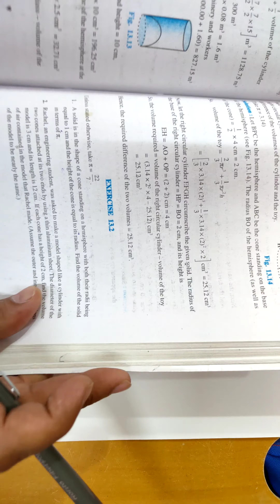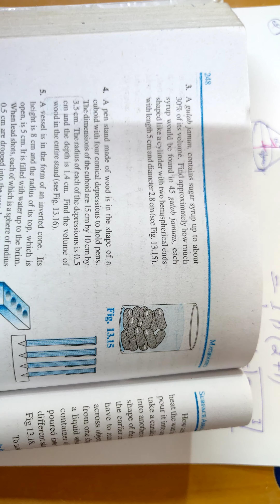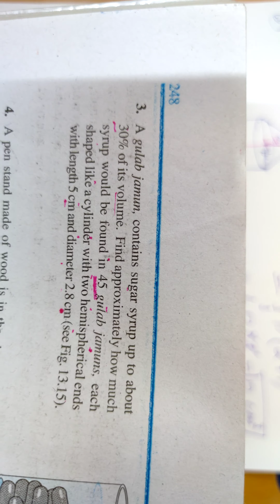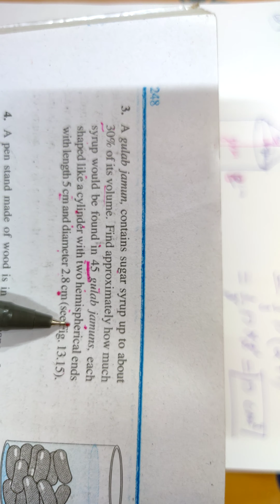Surface Area & Volume | Class 10 MATH NCERT | Exercise 13.2